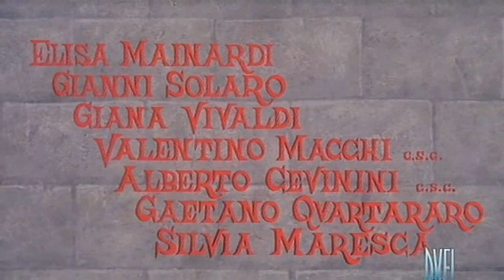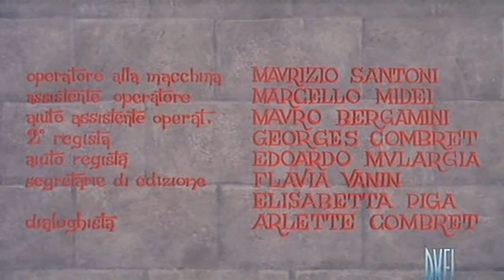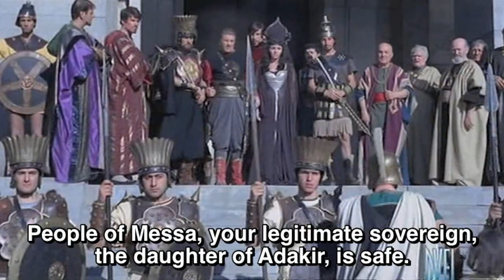THREE SWORDS FOR ROME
with Mimmo Palmara, Roger Browne and Mario Novelli